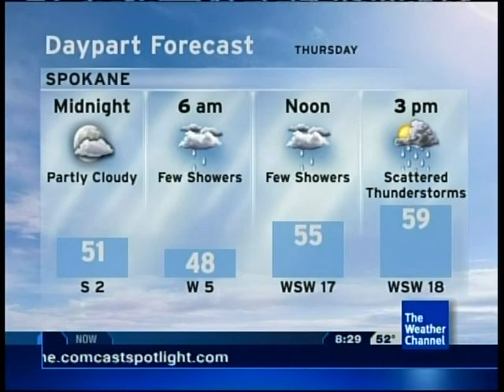TWC IntelliSTAR- Spokane, WA- June 1, 2011- 8:28PM PDT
Report of thunder on the CC product.